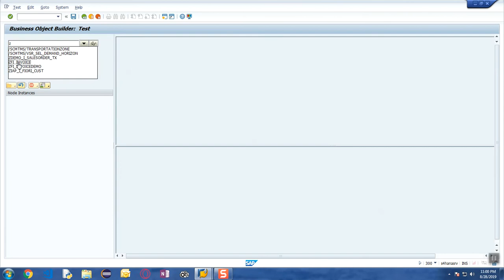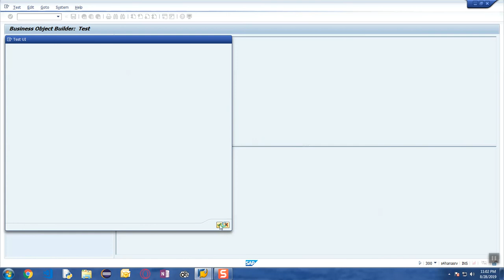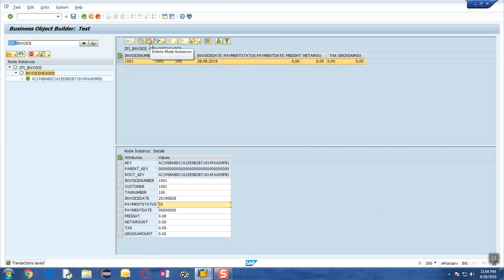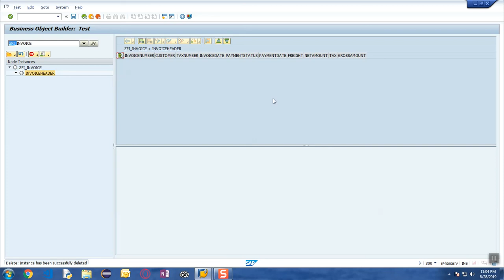5 Test the Business Object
In this video, we will perform the CRUD test operation on the BOPF object Created.